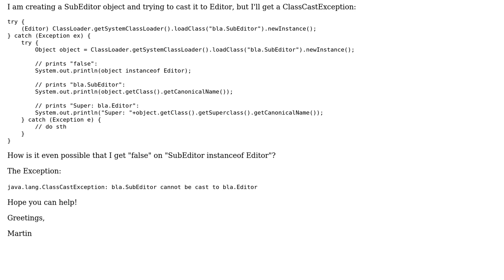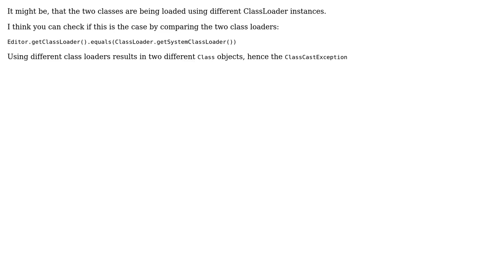ClassCastException on upcasting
With thanks & praise to God, and with thanks to the many people who have made this project possible! | Content (except music & images) licensed under CC BY-SA | Music | Images & others | With thanks to user Nikita Tkachenko user Martin Bories and the Stack Exchange Network Trademarks are property of their respective owners. You are responsible for your own actions.